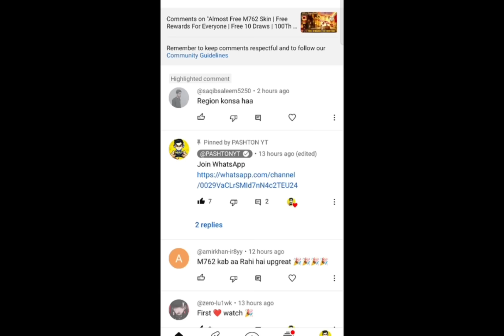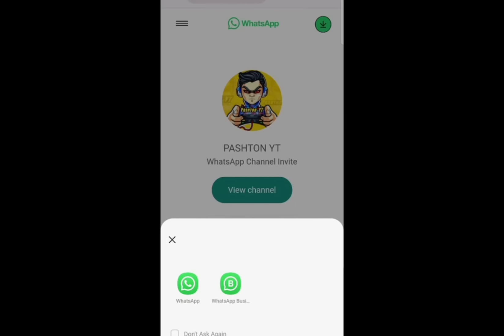New Premium Crate Upgraded Skin ? 2.9 Update Release Date | PUBGM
Pubg achievement
A4royal 100 RP pubg mobile
100 RP Is Back
100 RP Rewards
Free premium crates,
New premium crates,
120 premium crates,
A4 premium crate,
New premium crate upgraded skin,
Free upgraded skin,
New mythic forge,
2.9 update,
New release date,
2.9 update release date,
Pubg mobile
Pashton yt